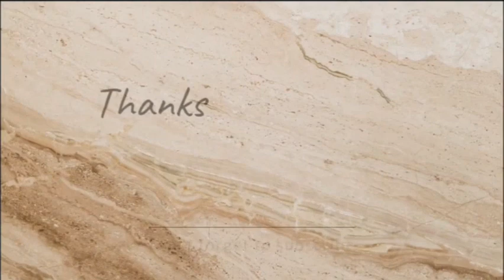KAPALONG INLAND RESORT | PALAMIG MUNA ANG TEAM THE-BAR-KADZ | JOJIE VLOG